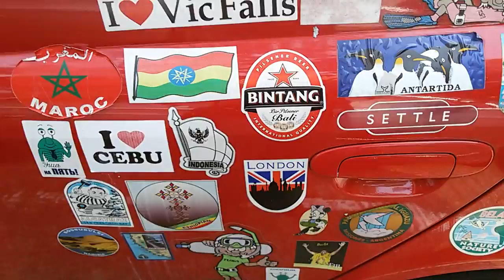中大旅遊達車！